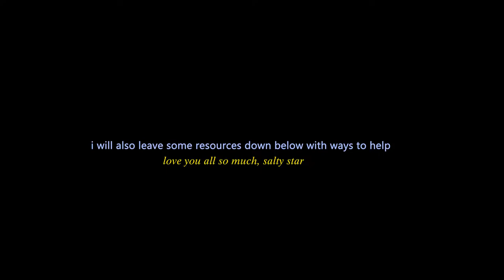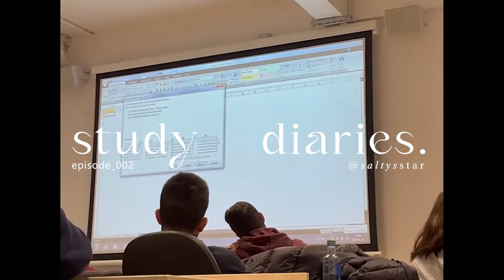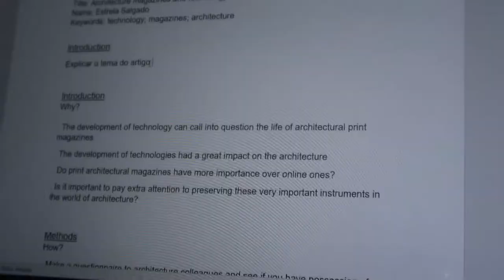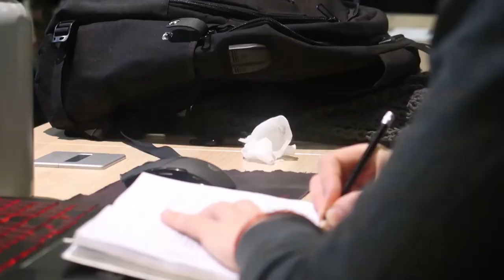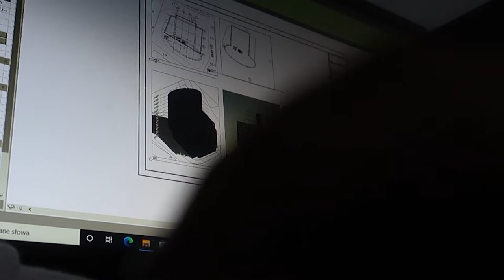Study abroad | productive day in the library as an archi student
welcome there guys! this video is from one the last weeks of the first semester with longs hours in the library and dreaming about the end, the vacations (who never). this all for my uni friends that are stuggling with work or to use this as a motivation to be productive 🤍

sending virtual hugs to every single one of you,
star ✨

💌faq:
_where are you from? portugal - but currently im in poland as an erasmus student
_what do you study? architecture but love the art of editing and photography
_equipment? canon g7 mark ii and edit on adobe premiere 20
_age!? 22 and not ready for more

see you when I see you xoxo 💟